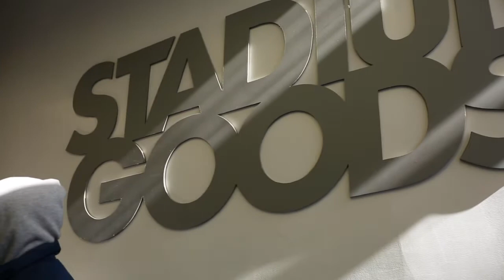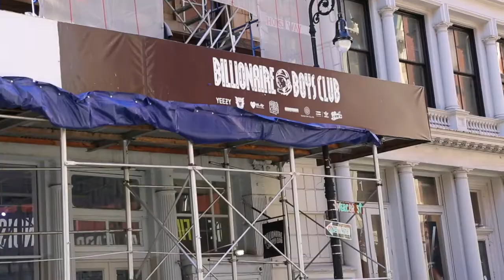The Resell stores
This video is about The Resell game and how they get their money off the streets of new york city